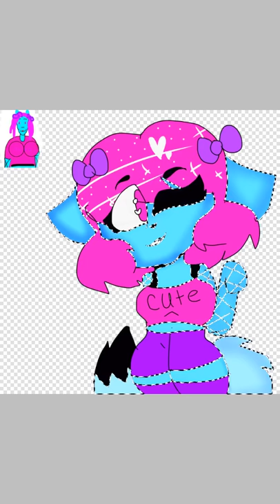Fixing a lancer fangirl(read description please)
This took a lot of effort and time to make this for her she’s only nine years old and I’m well...twelve years old soo i have to help the kid out when i was young i use too draw stick figures it’s was fun and funny at the same time but helping some one out is great tho even if there crazy or like a psycho .-. Hehe (fanart for) dolly the lancer wife and girl friend dang the description is long and btw I’m making it longer but i can go too school now I’m in middle school now yay...;-;